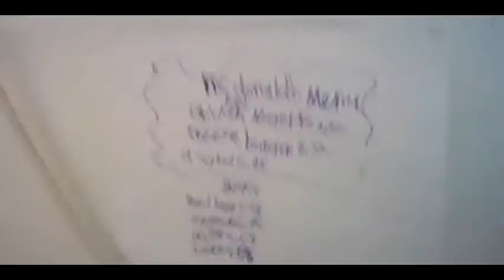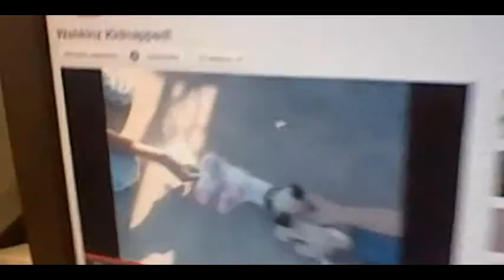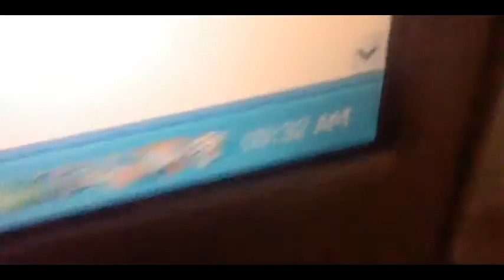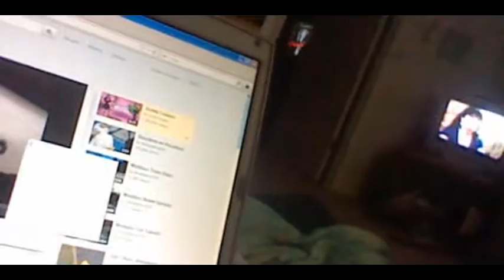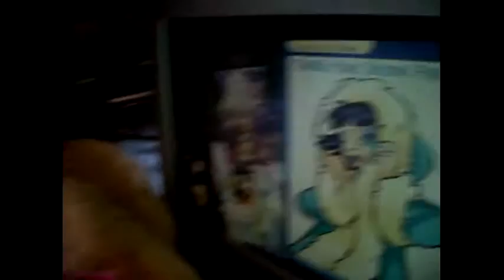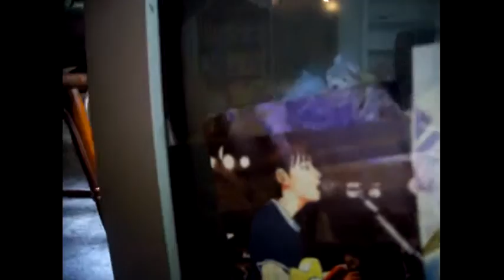memories of 2011